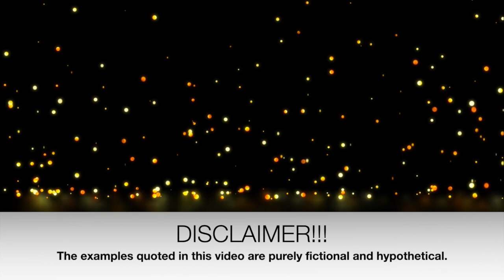Classification of viruses!!!(VGV2)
This video is about Baltimore's classification of viruses ...